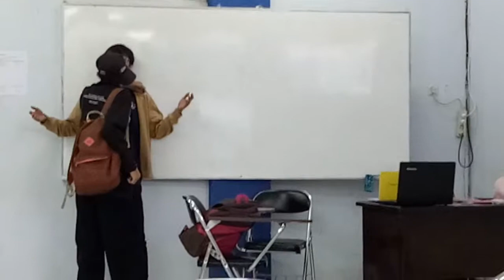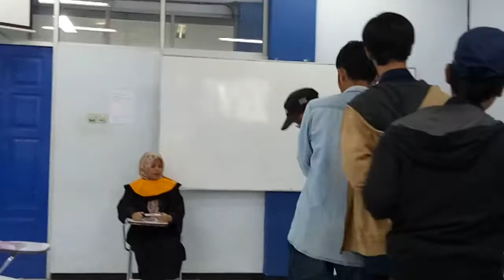L - JTI Jurusan Teknik Informatika Daily - [FULL] English Drama @exgebv CS ¦ TI2H Polinema 2017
L - English Drama @exgebv CS
MK= EnglishforInformatics2 [dosen: B. Atiqah] - TI2H Polinema 2017
🎥: @hariswkwk Haris Setiyono
video edit[ngasih sub doang]: @lellebv @lellebv2 .
JTI Jurusan Teknik Informatika Daily
polinema edit gears
- ASUS VivoBook Pro 15 N580

-OPPO A39
RAM 3GB
Storage 32GB
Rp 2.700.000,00